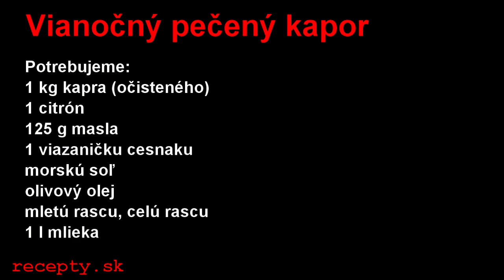Recepty.sk: Vianočný pečený kapor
Recept na: Vianočný pečený kapor. Viac receptov nájdete na